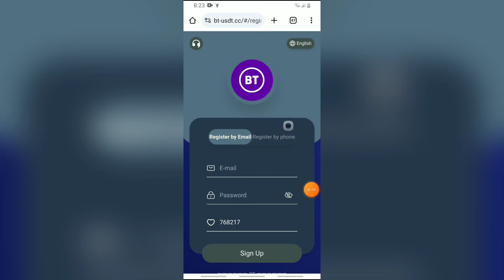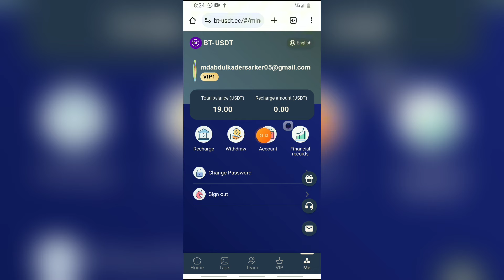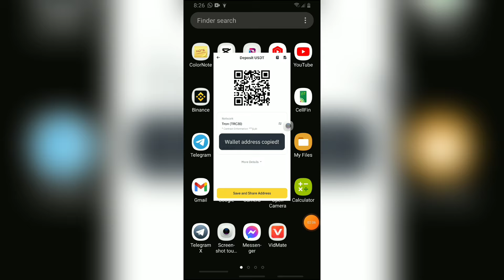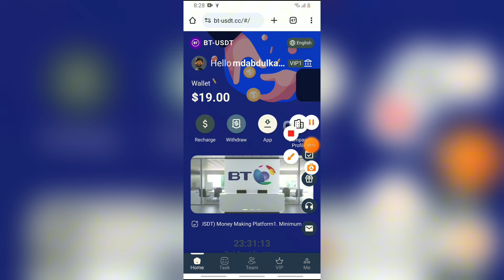usdt income site || usdt shopping mall || usdt earnings website || usdt app 2024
Welcome to (BT-USDT) Money Making Platform
1. Minimum deposit 9USDT,
2. Minimum withdrawal 2USDT,
3. Withdrawal is free of handling fee.
4. Withdraw at any time!
5. Members use TRC20 or bep20 network assets to deposit.

[VIP Invitation Reward]

$ - Invite 5 level 1 VIP1 investors and get VIP1 for free.

$ - Invite 4 level 1 VIP2 investors and get VIP2 for free.

$ - Invite 4 level 1 VIP3 investors and get VIP3 for free.

Team recharge rewards

[Team recharge rewards]

For example:

Level A rebate 10%, recharge 10000USDT to get 1000USDT

Level B rebate 5%, recharge 10000USDT to get 500USDT

Level C rebate 2%, recharge 10000USDT to get 200USDT

The commission earned will be directly deposited into your account and can be withdrawn immediately!

Click on the team to get your personal invitation link, share it with your friends, and you will get a personal invitation link that can be used to invite friends to join the open platform.

How to get more commissions, the company registration invitation link can be promoted in any social software, such as: Facebook, Twitter, YouTube, instarma, TikTok, KAO KAO, WhatsApp group, Telegram group or more social media.